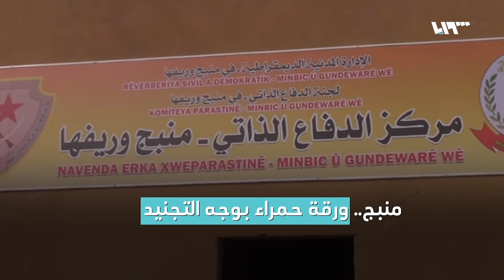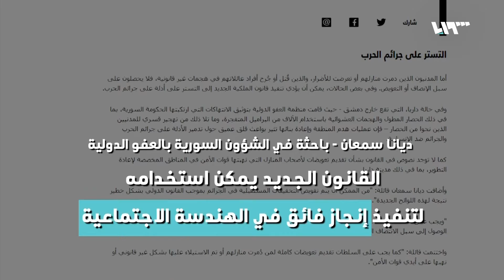ما تبقى | نصف دزينة قواعد فرنسية في سوريا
نصف دزينة قواعد فرنسية في سوريا
منبج تواجه التجنيد القسري
العفو الدولية تهاجم القانون "10"
سوري ولبنانية على منصات كان السينمائي
تقديم : معاذ محارب
إعداد : ناصر عدنان - عبد الله طعمة - سيما نعناعة